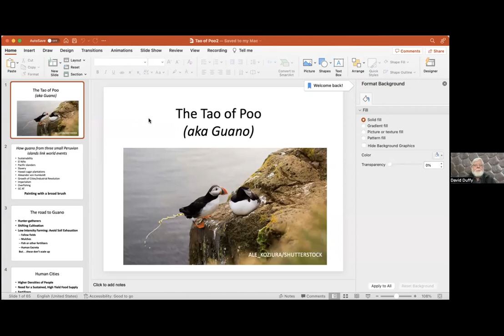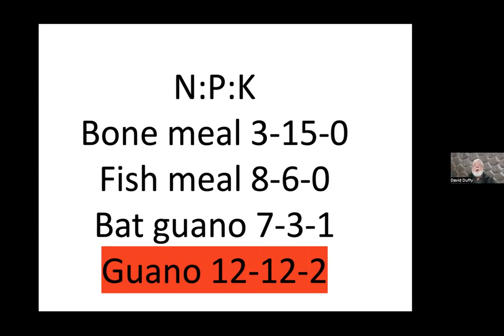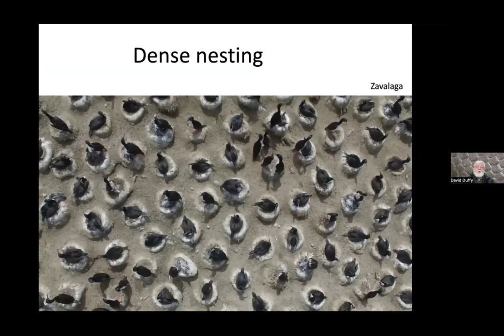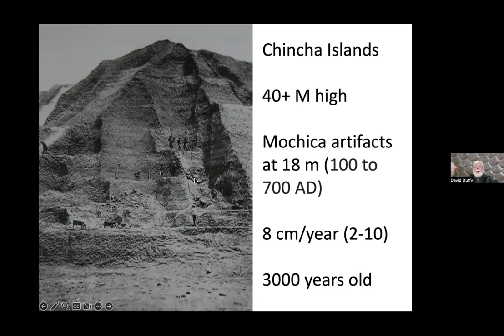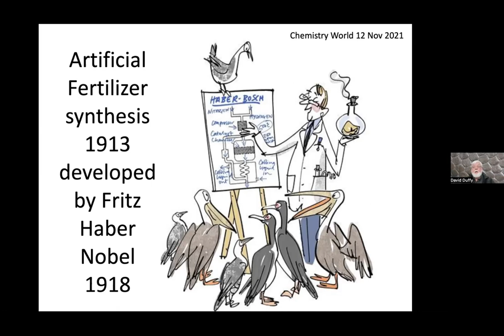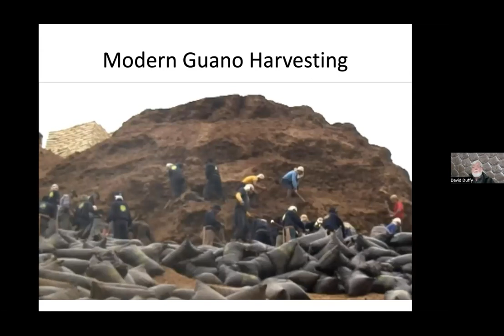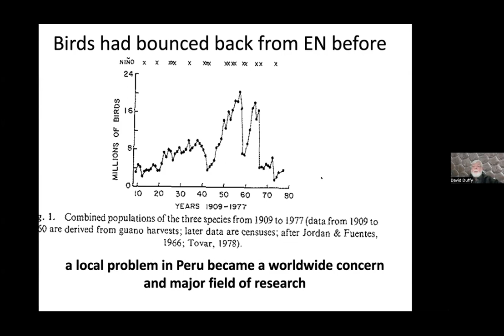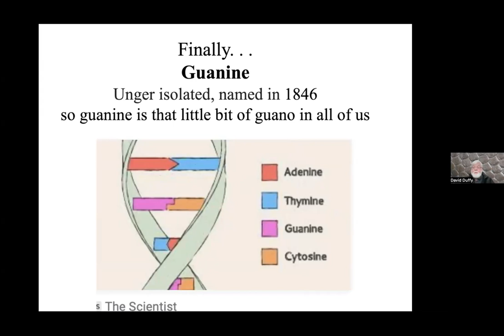CNS Webinar # 23 - Pilina Ao - David Duffy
How have bird droppings deposited on a few small islands off Peru helped to shape world history? In this talk, Dr. David Duffy (School of Life Sciences, College of Natural Sciences) will examine these connections and impacts extending from Rapa Nui, to European and American agriculture and industrialization, to climate studies, and even to our own DNA.